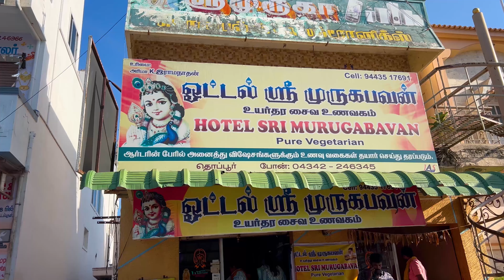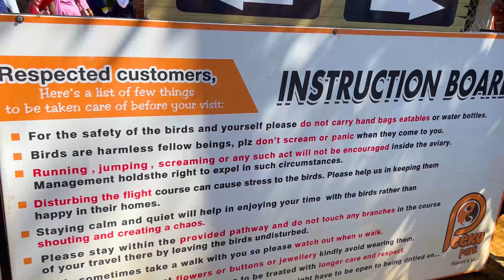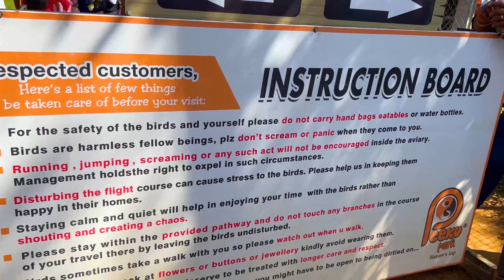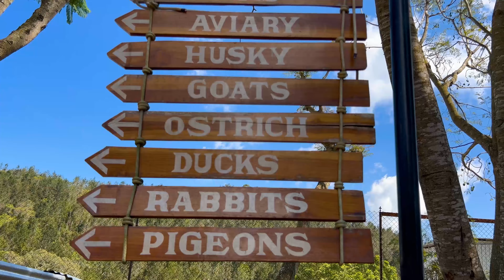Peeku Park | Yercaud tourist place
Hi friends wishing u all a very happy new year , in this video we will be seeing the peeku park in yercaud. A complete tour inside it ,watch the video fully to know it all.

Bird feeding
Birds park
Birds sanctuary
Kitchen garden
Peeku park yercaud
Tamed birds
peeku park yercaud timing
place to visit in yercaud
places in yercaud
places to visit in yercaud
tourist places in yercaud
yercaud famous places
yercaud places
yercaud places to visit
yercaud salem
yercaud sightseeing
yercaud tourism
yercaud tourist places
yercaud tourist places in tamil
yercaud tourist spot
yercaud trip
yercaud visiting places
yercaud vlog
how to attract birds
how to attract birds to your home
how to attract parrots
how to attract birds to your balcony